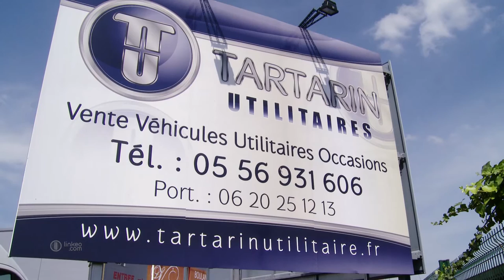Utilitaires occasion et neuf, Financement, garantie - TARTARIN UTILITAIRES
Localisation / Intervention :
2287 Avenue De Bordeaux
33127 SAINT-JEAN-D'ILLAC